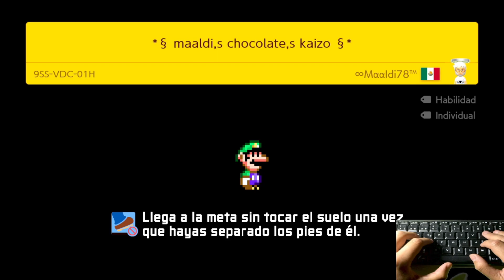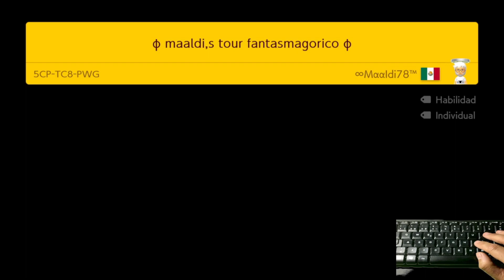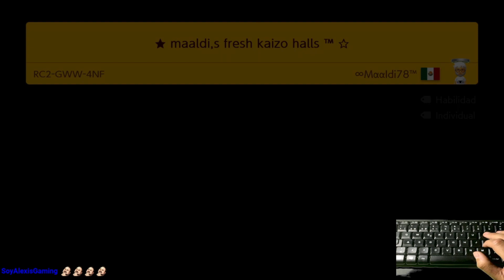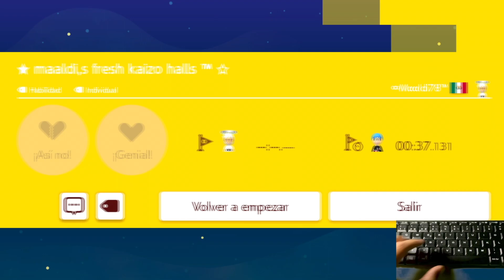[SMM2] SUPERO 4 DE MIS NIVELES EN DIRECTO 22102022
00:07 MAALDI,S CHOCOLATE,S KAIZO - 9SS-VDC-01H
01:07 MAALDI,S FRESH KAIZO HALLS 3 - B3C-9BW-9WF
02:13 MAALDI,S TOUR FANTASMAGORICO - 5CP-TC8-PWG
03:06 MAALDI,S FRESH KAIZO HALLS - RC2-GWW-4NF

NOTA: Niveles propios superados en directo el 22-Oct-2022 por twitch usando el teclado como mi mando principal.